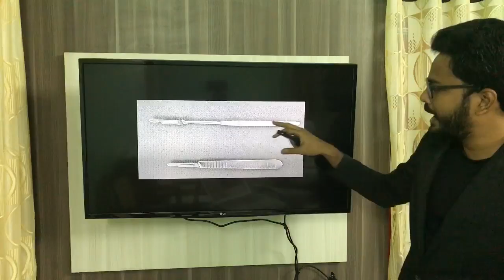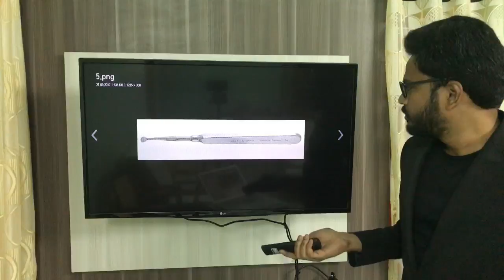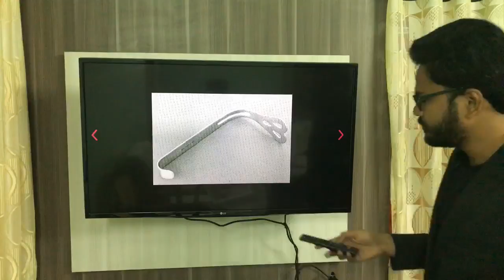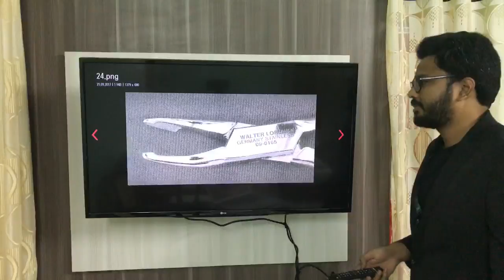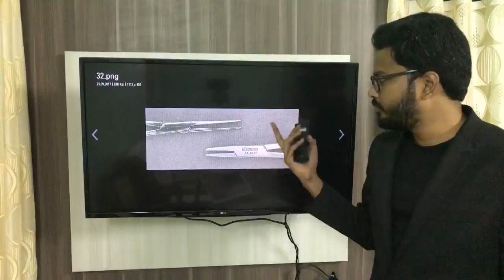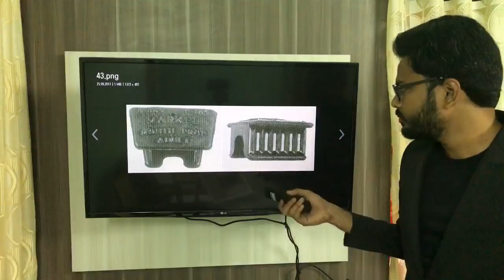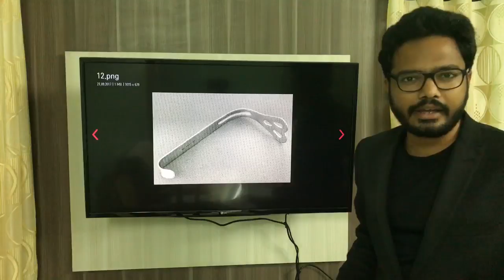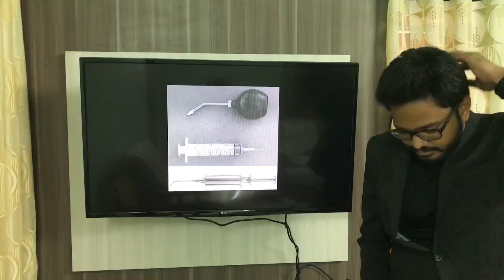Image Based Discussion - Oral Surgery